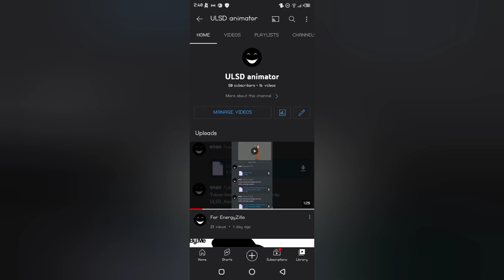50 subs special! |Stick nodes/SN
tomorrow is gonna be my birthday :]